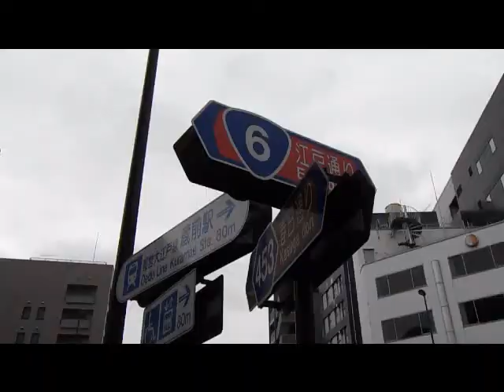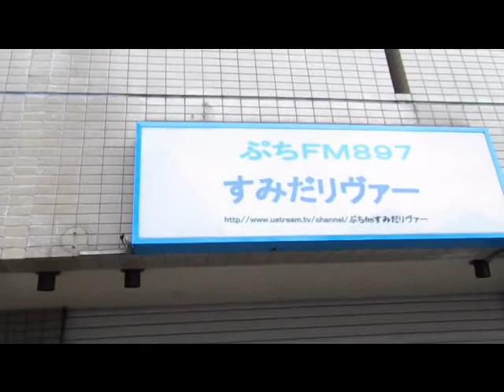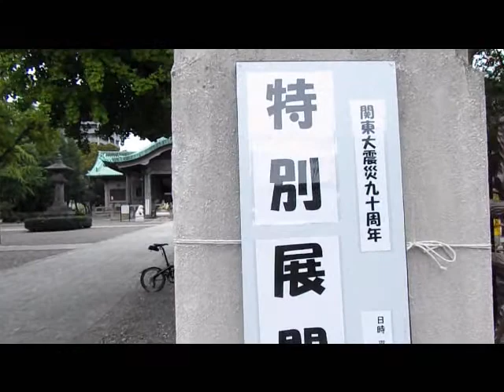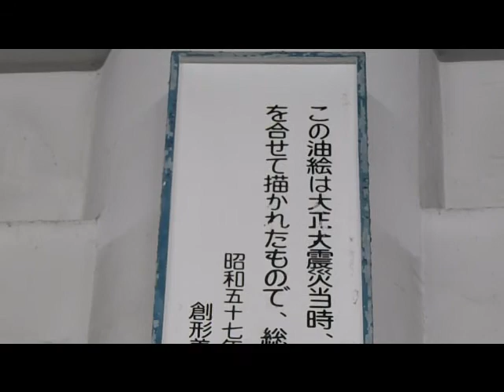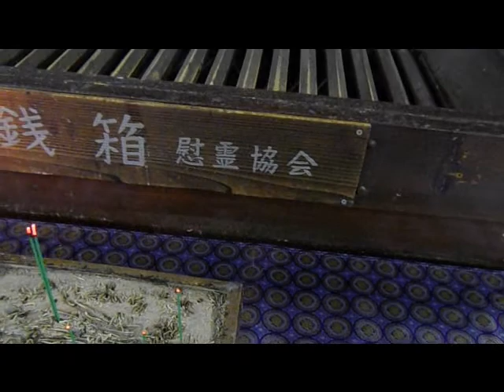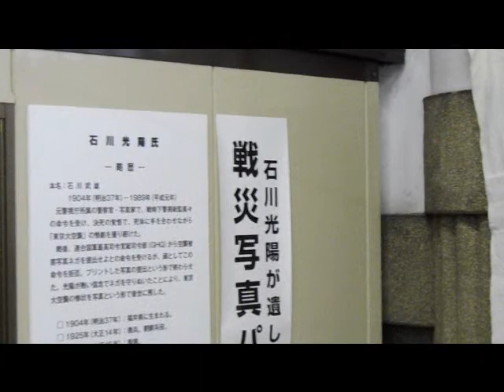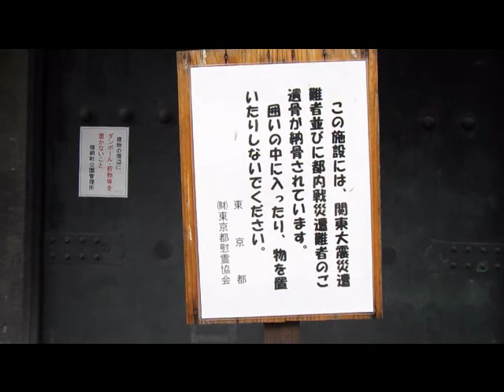Ｎ郎♪ ON AIR ラベンダーな夜 2013.9.26版 ～ すみだリヴァーから横網町公園へ～関東大震災の悲劇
ぷちFM897すみだリヴァー
Ｎ郎♪ ON AIR ラベンダーな夜 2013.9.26 配信版より
関東大震災の悲劇の舞台を紹介